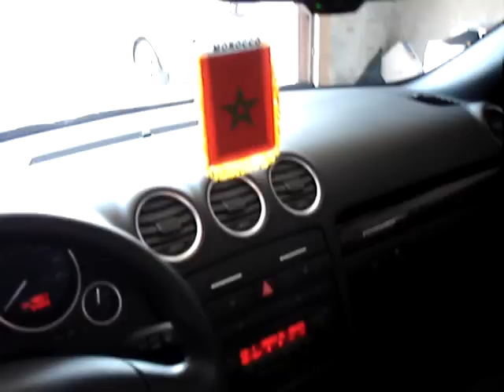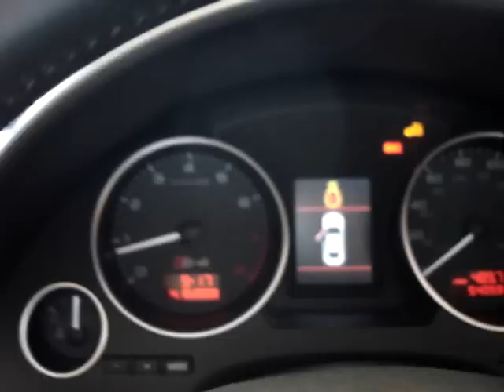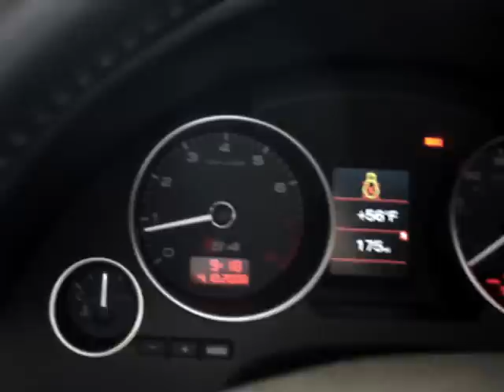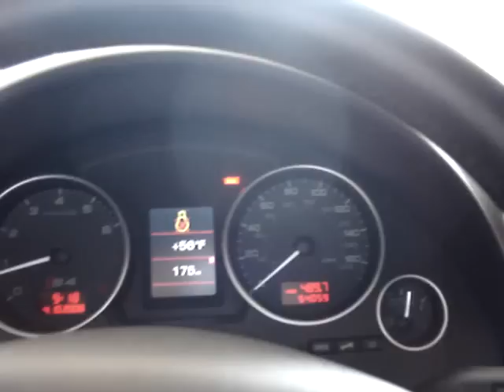Rabat Audi S4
no comment sit back relax and enjoy.